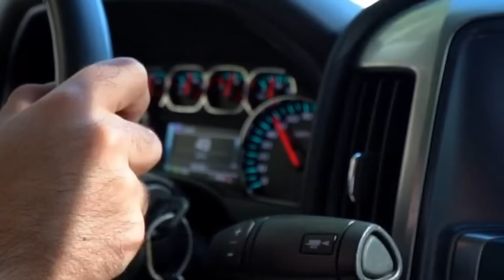Detectives have never encountered anything like this before. True Crime Documentary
In today's episode, we'll discuss the events that occurred in 2008 in Iowa, US. When the detectives arrived at the scene, they thought it was an ordinary car accident, but soon this case proved them wrong. The police solved the mysterious death of 41-year-old Michele Davis thanks to the CCTV footage, which helped to find out what really happened and who was behind it.